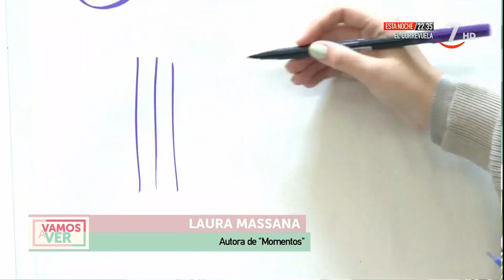Taller de lettering con Laura Massana | Vamos a ver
VamosAVer (14/02/2023)

La diseñadora gráfica, Laura Massana, ha publicado 'Momentos para escribir bonito', un libro de lettering: Empecé haciendo logos para marcas y, para buscarles esa personalidad única, lo hacía a mano". Este libro pretende ser un diario creativo y terapéutico para evadirte de los problemas del día a día.